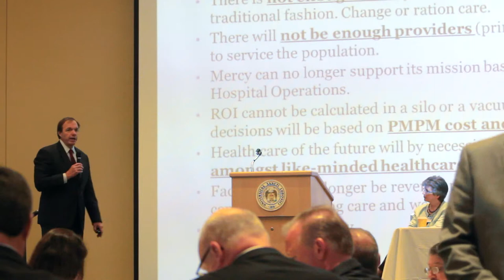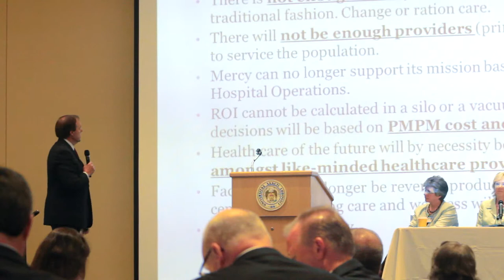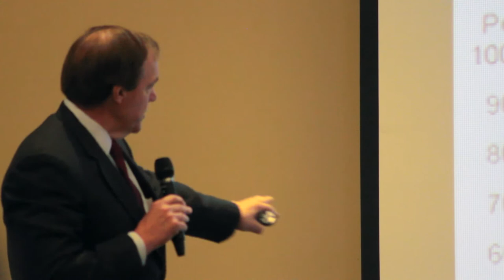Broadband Telemedicine Summit 2013: Dr. Thomas Hale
In describing Mercy's vision for providing telehealth support throughout Mercy's system of 32 hospitals and more than 300 outpatient facilities in Arkansas, Kansas, Missouri and Oklahoma, Dr. Hale says "At Mercy, we believe quality care should not be

based on your zip code. Through relationships, training and technology, we help your teams extend the most advanced care to the people in your community, wherever and whenever they need it."

During the summit, Dr. Hale will describe how the Mercy Health System is using telehealth to effectively and efficiently deliver health care to Mercy communities, large and small. This new care model combines people and technology to extend Mercy's reach and services beyond the walls of doctors' offices, hospital campuses and other traditional facilities. To support these telehealth efforts, Mercy is developing a $90 million virtual care center. The center will be staffed by doctors and nurses and linked electronically to Mercy hospitals, clinics and even patient homes via telemedicine technology. In 2006, Mercy began its first telemedicine initiative by monitoring over 400 ICU beds in Missouri, Oklahoma, Kansas and Arkansas.